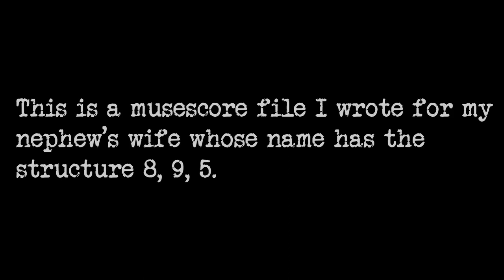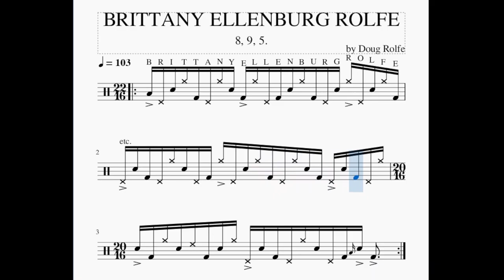Brittanny Ellenburg Rolfe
This is a musescore file I wrote for my nephew's wife whose name has the structure 8,9, 5.